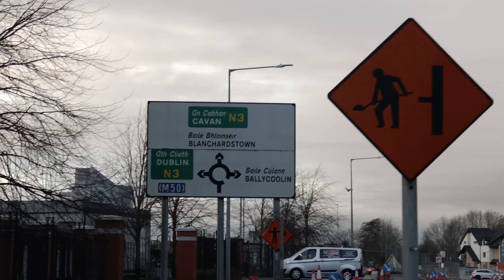Waterville jogging track park blanchardstown 🏃